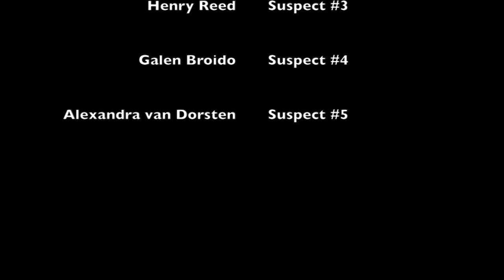The Spoon Thief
Missing spoons? We're on it.

Mr. Sandman - The Chordettes
This Disorder - The Features
Vocal Coach - Bomb the Music Industry!